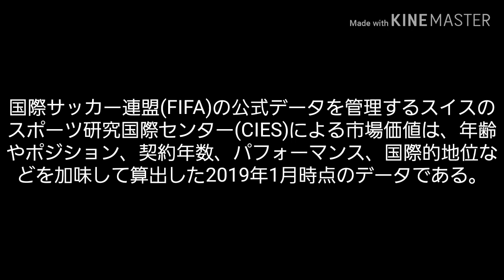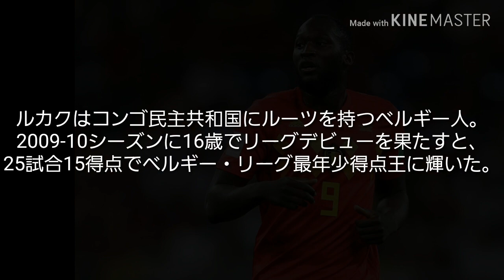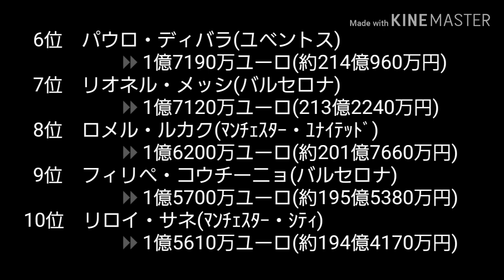【SOCCER】世界で最も価値のあるサッカー選手 10選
《世界で最も価値のあるサッカー選手》
  1位　キリアン・エムバペ(パリSG)
  2位　ハリー・ケイン(トッテナム)
  3位　ネイマール(パリSG)
  4位　ラヒーム・スターリング(ﾏﾝﾁｪｽﾀｰ・ｼﾃｨ)
  5位　モハメド・サラー(リヴァプール)
  6位　パウロ・ディバラ(ユベントス)
  7位　リオネル・メッシ(バルセロナ)
  8位　ロメル・ルカク(ﾏﾝﾁｪｽﾀｰ・ﾕﾅｲﾃｯﾄﾞ)
  9位　フィリペ・コウチーニョ(バルセロナ)
10位　リロイ・サネ(ﾏﾝﾁｪｽﾀｰ・ｼﾃｨ)

　　　秋、パズル、Shimmer、Winter

☆貴方へのオススメ☆

▼ネイマールの移籍金が凄かった！